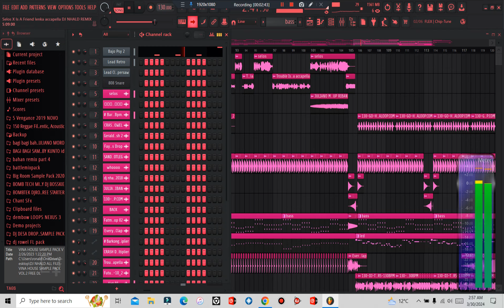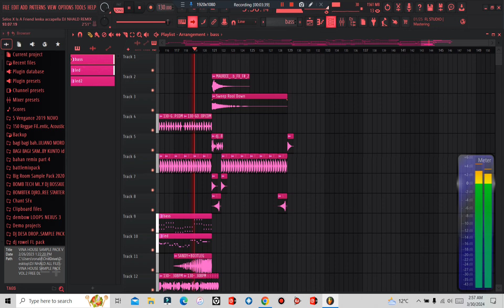Selos X Trouble Is A Friend lenka mashup accapella DJ NHALD REMIX#2024#remix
support local dj / producer

Download MP3 link:

Song: Selos X Trouble Is A Friend lenka mashup accapella DJ NHALD REMIX
Genre: MASHUP REMIX
DAW: FL Studio 21
Remixer: DJ NHALD / DJ NHALD MUSIC PRODUCTION
Visualiser:MUSICVID.ORG
COPYRIGHTED: NO✓

INSPIRED BY : DJ ROWEL

Fell Free To Use My Remix Just Credit to My YT Channel.

NO COPYGRIGHT INFRINGEMENT.
FOR ENTERTAINMENT PUROPOSE ONLY...